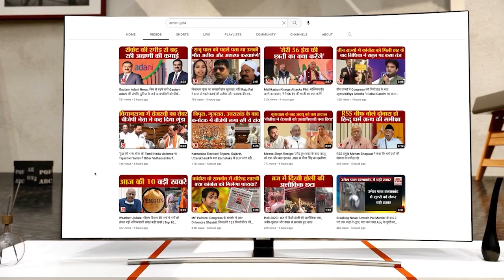Bulandshahar: UPPSC PCS 2022 का रिजल्ट जारी, बुलंदशहर की नम्रता सिंह ने हासिल किया तीसरा स्थान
Bulandshahar: उत्तर प्रदेश लोक सेवा आयोग (यूपीपीएससी) ने पीसीएस 2022 का अंतिम चयन परिणाम शुक्रवार देर शाम घोषित कर दिया। इसमें बुलंदशहर की नम्रता सिंह ने भी टॉप 10 में जगह बनाई। नम्रता सिंह ने तीसरा स्थान हासिल किया है। 383 पदों के लिए हुई परीक्षा में 364 पदों पर अभ्यर्थियों को चयनित घोषित किया गया है।